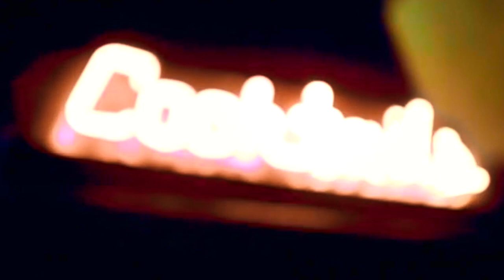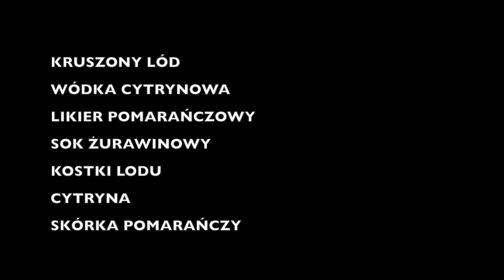COSMOPOLITAN DRINK czyli "Seks w wielkim mieście"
Słynny drink z "Seksu w wielkim mieście" czyli co piły dziewczyny…
Jak zrobić perfekcyjne COSMOPOLITAN? I jak to smakuje??